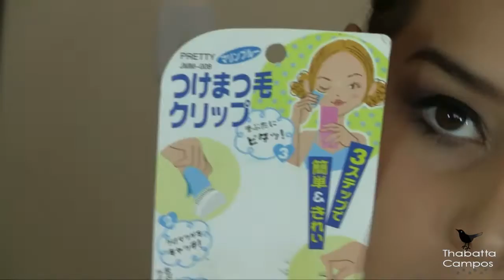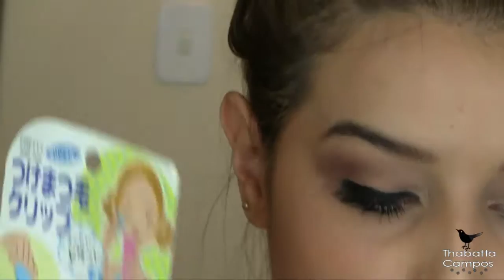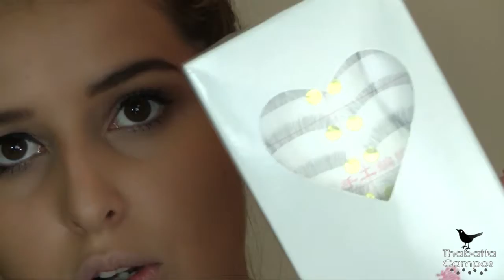Como aplicar cílios Postiços / Por Thábatta Campos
Precisando mudar seu blog?